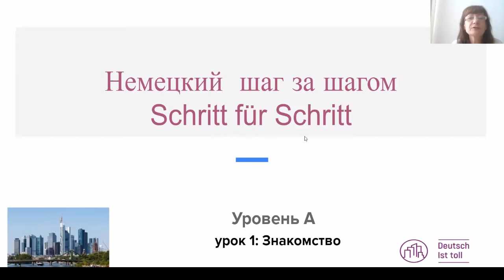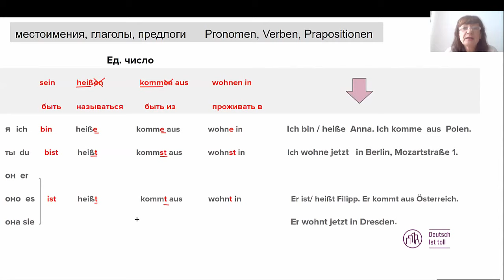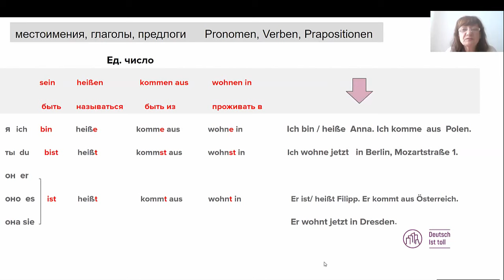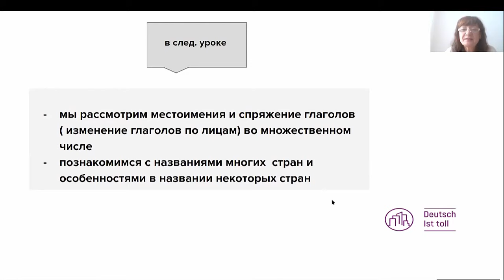Немецкий язык. Спряжение немецких глаголов и личные местоимения . Глагол sein. Урок 1.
Это первый  видео- урок для начинающих изучать немецкий язык с нуля.  Я познакомлю вас со спряжением глаголов в немецком языке, с одним из самых важных глаголов "sein " и с личными местоимениями в ед. числе. Спряжение глаголов - сквозная тема в немецком языке. Нельзя говорить на немецком , если не умеешь спрягать глаголы. Спряжение глаголов - это изменение личных окончаний глаголов. Поэтому нужно знать личные местоимения в немецком языке. В этом видео - три вопроса : глагол sein, личные местоимения и спряжение глаголов в ед. числе.

Это видео и последующие помогут вам в подготовке к экзамену на сертификат Гете.

ВСЕ УРОКИ ПО КУРСУ А1  С НУЛЯ :
Плейлист "Немецкий язык с нуля

с чего начать изучать немецкий.